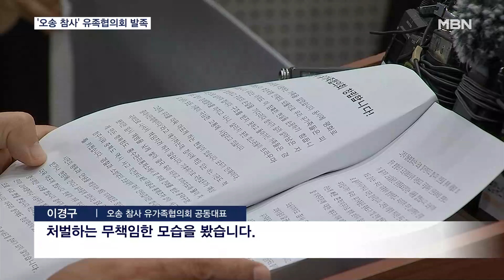"억울한죽음 철저히 밝혀달라"…'오송 참사' 유가족협의회 발족 [굿모닝 MBN]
【 앵커멘트 】
  24명의 사상자가 발생한 충북 청주시 오송 지하차도 참사와 관련해 유가족협의회가 어제(26일) 공식적으로 발족했습니다.
  유가족 협의회는 희생이 헛되지 않도록 성역 없는 진상 규명과 재발 방지 대책을 요구했습니다.
  김세희 기자입니다.

【 기자 】
  "대한민국 어디에도 동일한 참사가 재발되지 않도록…"

  14명의 사망자가 발생한 충북 청주 '오송 지하차도 참사'.

  하루아침에 소중한 가족을 잃은 유가족들은 정부 기관들마다 서로 책임을 떠넘기는 데만 급급하다며, 철저한 진상 규명을 촉구했습니다.

  ▶ 인터뷰 : 이경구 / 오송 참사 유가족협의회 공동대표
- "관계 당국도 사정 당국도 철저한 진상 규명을 하겠다고 했지만 언제나 용두사미로 끝나고 결국 일선 담당자만 처벌하는 무책임한 모습을 봤습니다. "

  유가족 협의회는 후진국형 인재 되풀이로 피해자가 됐다며성역 없는 진상 규명과 책임자 처벌, 합동분향소 운영 기간 한 달 연장, 수사 과정 공유 등 6가지 요구안을 밝혔습니다.

  ▶ 인터뷰 : 최은경 / 오송 참사 유가족협의회 공동대표
- "남은 유가족에 대한 정신적 고통, 트라우마 등 심리 치료 방법 보완…."

  유가족 협의회는 사고 직후 출동한 119구조대의 인력과 장비는 충분했는지 지적했고, 침수 버스의 블랙박스 영상 공개 등 일부 유가족의 요구 사항도 함께 전했습니다.

  충청북도는 행정력 부족으로 합동분향소를 오는 29일까지 사흘만 더 운영하기로 하고, 유가족 협의회와의 소통을 위해 수습종합지원반을 지속하겠다고 밝혔습니다.

  그 래 픽: 전성현